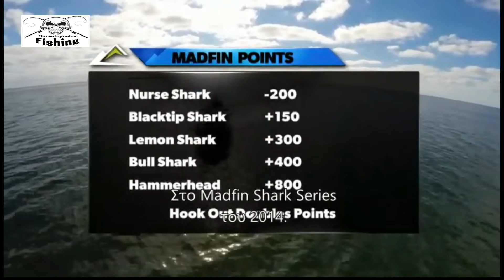Κυνήγι Καρχαριών σεζόν 14, επεισόδιο3, part 2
Επεισόδιο: 3. 2η ημέρα - Αρχή. Ο μοναδικός διαγωνισμός 'πιασίματος και απελευθέρωσης' καρχαριών στον κόσμο. Με έδρα τα Κι Γουέστ, στη Φλόριντα, τέσσερις δυάδες αναμετρώνται σε έναν αγώνα που διαρκεί τρεις μέρες, κατά τον οποίο οι διαγωνιζόμενοι πιάνουν καρχαρίες, τους μετράνε και μετά τους απελευθερώνουν ζωντανούς για πόντους.